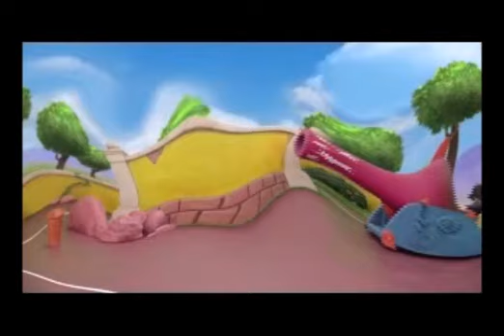We are number one but it's too complicated to fit in the title alone.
we are number one but every one is a different number one video and the main video is mirrored
all videos were uploaded on thursdays and tuesdays if the tuesday was the first tuesday in the month before 5pm GMT -5
the video is also in 240i upper field scaling resolution and 3500kbps and an audio of 96kbps 44.1khz upressed to 1080p and in 12fps extended to 60fps and then reuploaded in 480p at 8fps after being downloaded from the original video to further mess with the quality.
0:53-1:25 are weird because of copyright bots. the whole video was then enhanced using YouTube's built in auto-enhanch tool.

also the branch part is +12db.